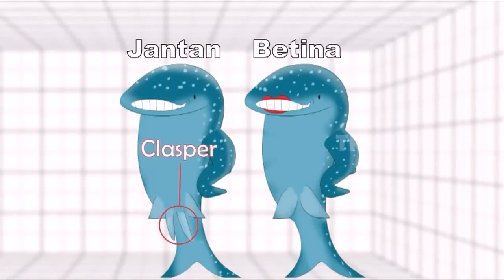Tau Gak Sih Hiu Paus Makan Dengan Menghisap! | SI OTAN